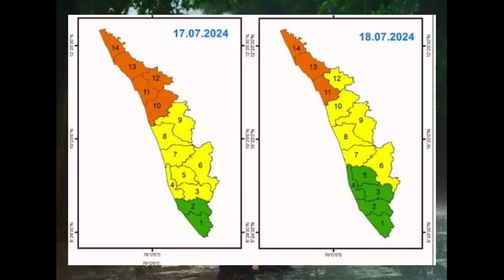കനത്ത മഴ തുടരുന്നു | നാളെയും അവധി സാധ്യത | BREAKING NEWS | Kerala School Holiday Tomorrow